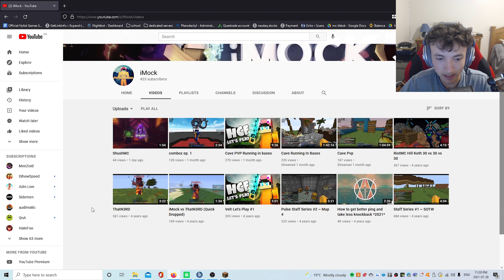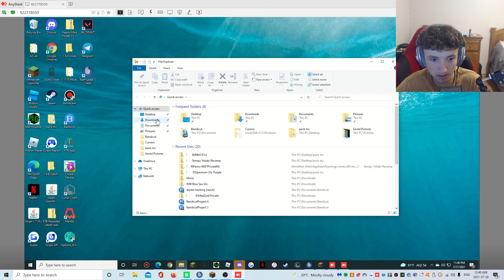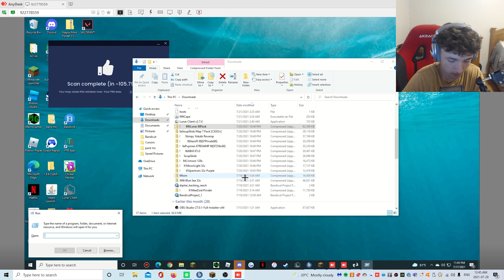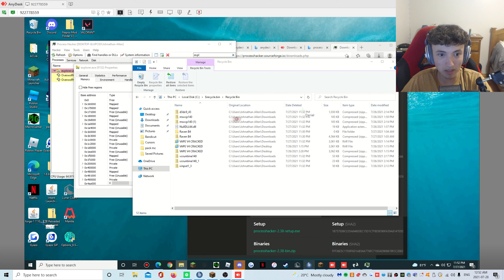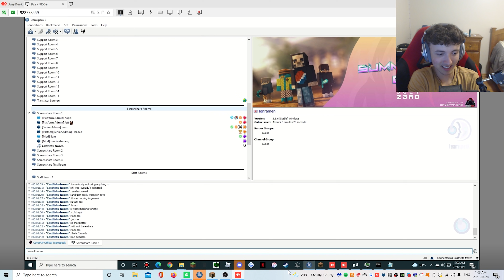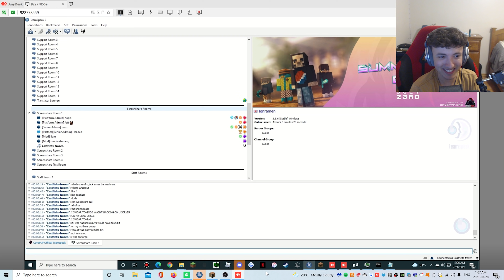I got PROMOTED + Toxic kid caught modifying Recycle Bin before SS 😱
Hey guys, today I got promoted to senior admin on cavepvp!